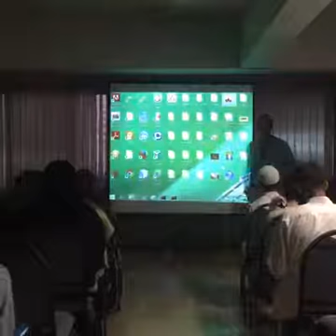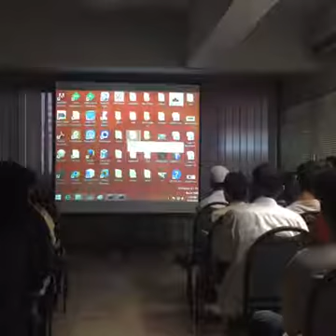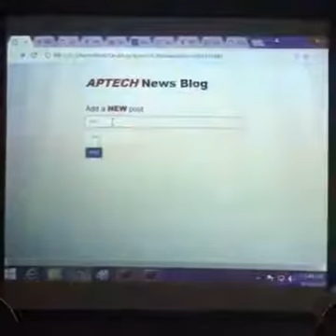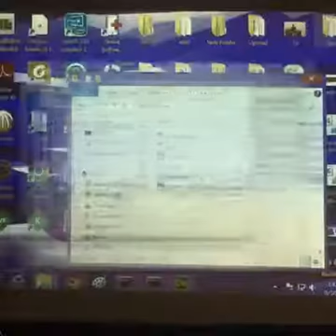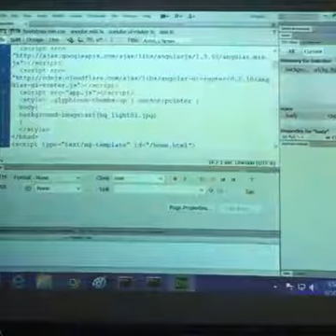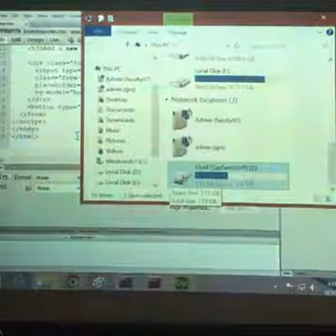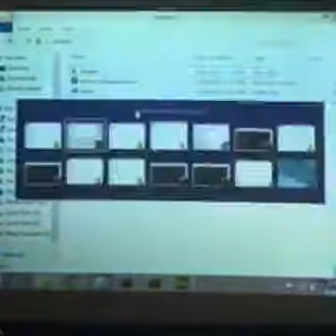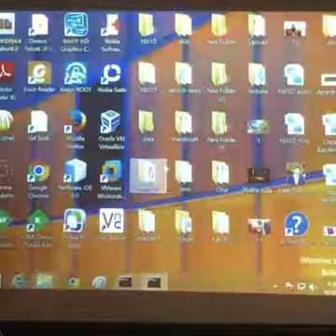Mean.IO seminar @ APTECH GARDEN CENTER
Technical Seminar of MEAN.IO. Which is a free and open-source JavaScript software stack for building dynamic web sites.